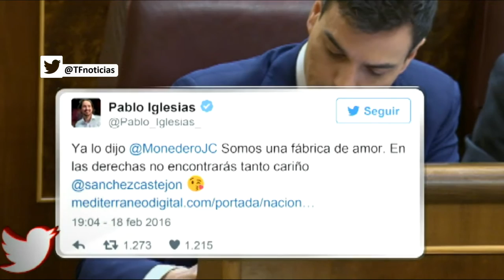El beso entre Pablo Iglesias y Doménech que ha dado que hablar